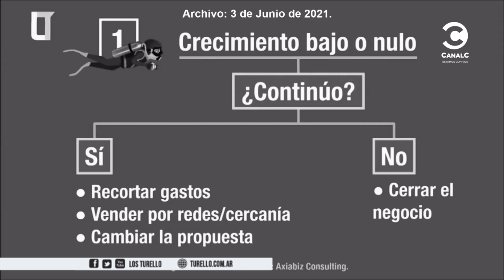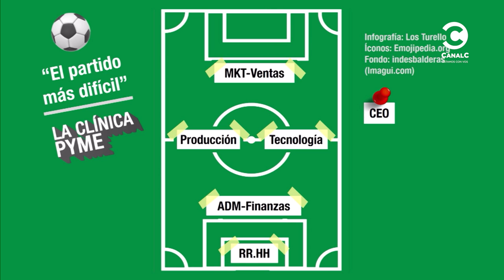Daniel Scandizzo en "Los Turello"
Daniel Scandizzo, consultora AXIABIZ
Jueves 28/7/22